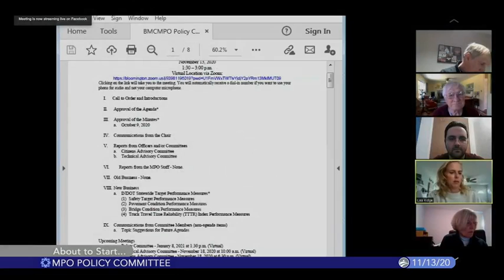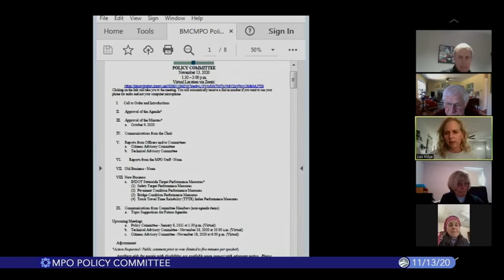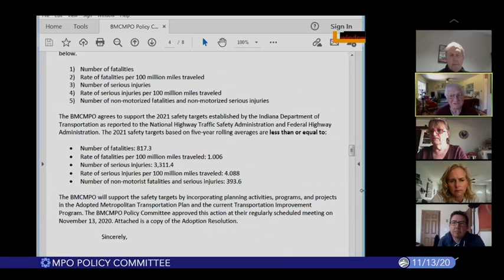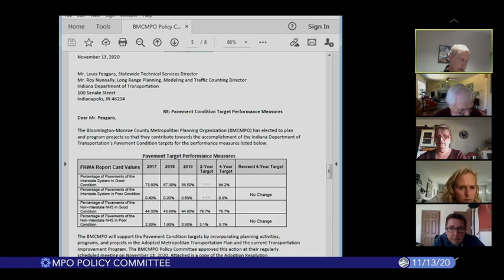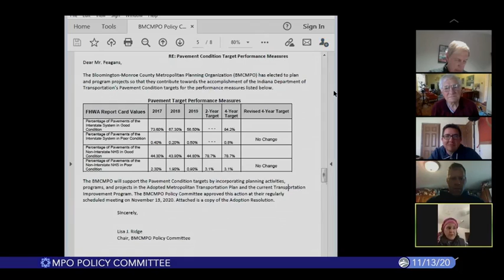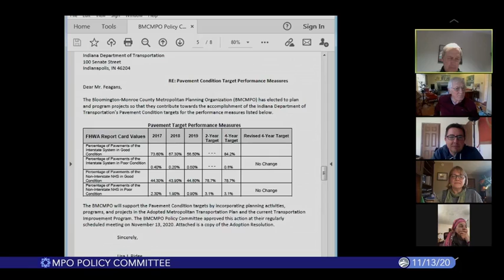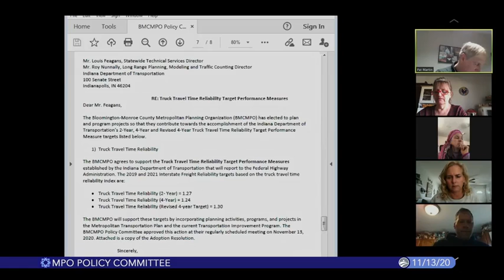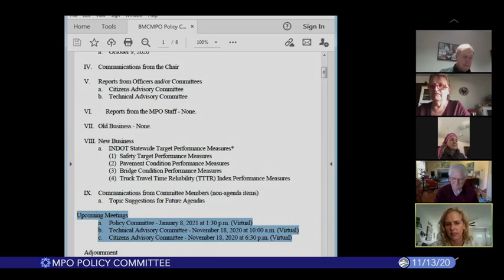Bloomington Metropolitan Planning Organization Policy Committee, November 13, 2020